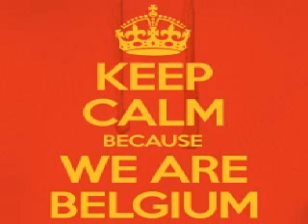Nick Curly, Bashkka vs Marc DePulse Xrul's mashup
Nick Curly, Bashkka - Freedom
vs
Marc DePulse - Pluto
Xrul's mashup